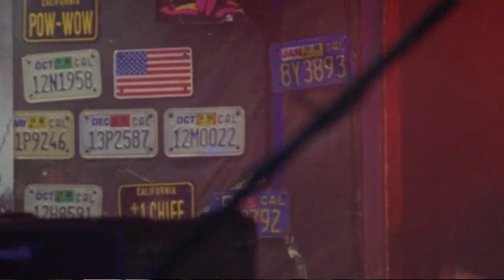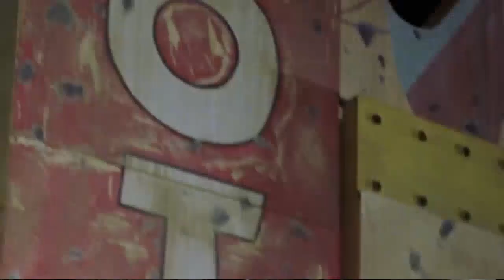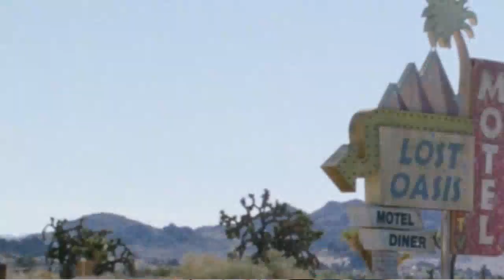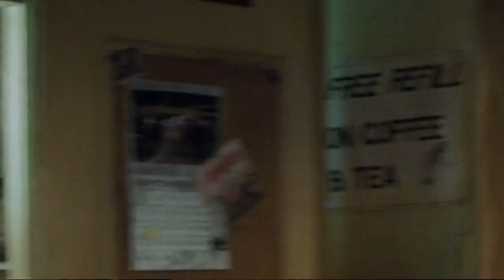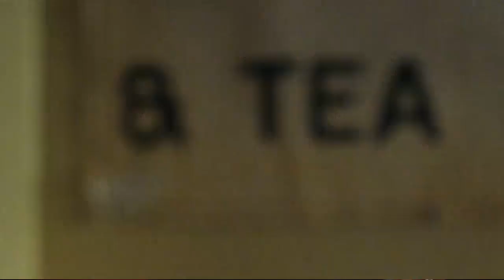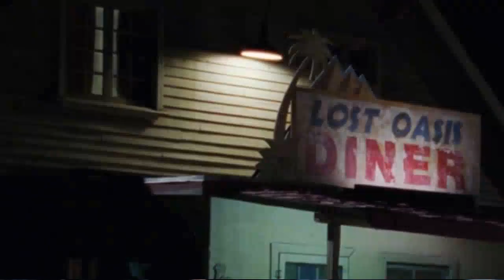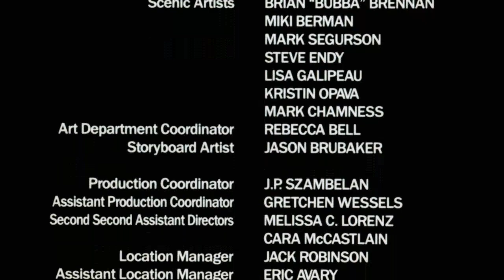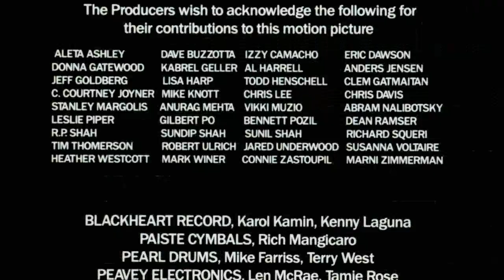Mark Dacascos Movies 2023- Boogie Boy 1998 Full Movie - Best Action Martial Arts Movies Full English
Action Movies 2023 - BOOGIE BOY 1998 - Best Mark Dacascos,Frederic Forrest, Traci Lords, Jaimz Woolvett Action Movie 2023 Full movie English Action Movies